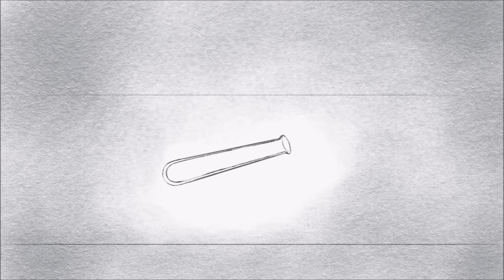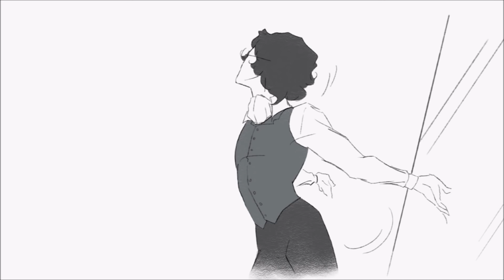Jekyll & Hyde | Track 31: No One Must Ever Know | Animatic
This one took me forever. I'm so glad to finally finish it, I hope it's worth the wait! We're getting close to the end of this series now :)

Music: "No One Must Ever Know" from Frank Wildhorn, Steve Cuden, and Leslie Bricusse's "Jekyll & Hyde: The Gothic Musical Thriller - The Complete Work" (1994). Sung by Anthony Warlow.

Tools: Samsung Galaxy Tab A With S Pen; Autodesk SketchBook; Paint.NET; Windows Movie Maker